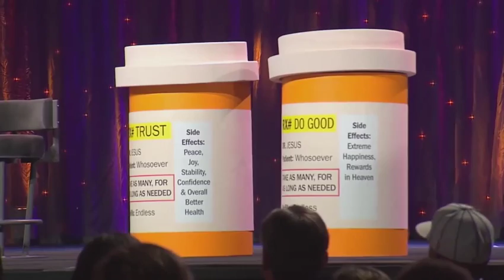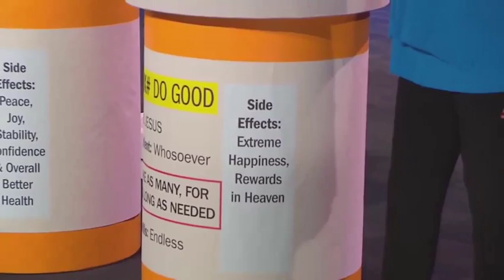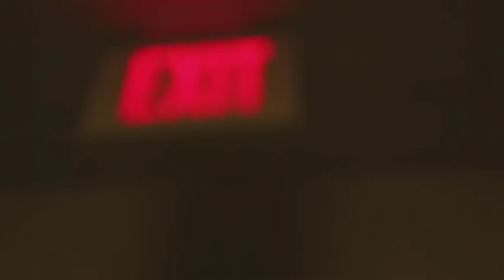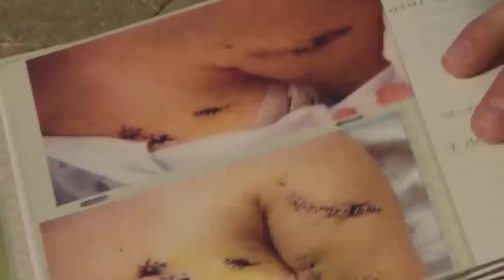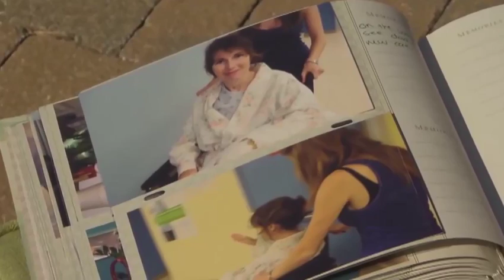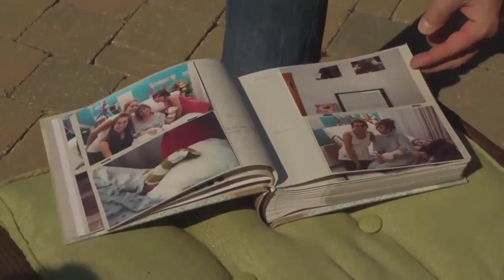Choosing to Trust God 9 2016